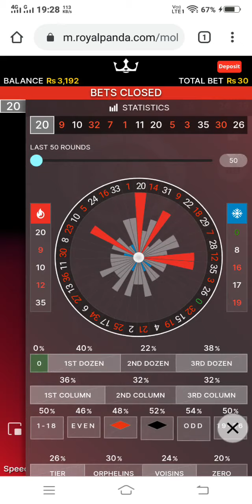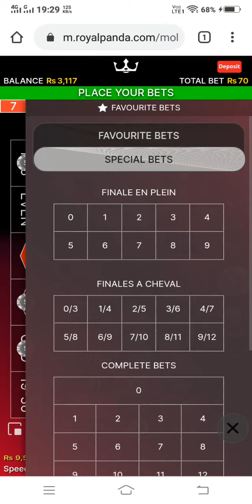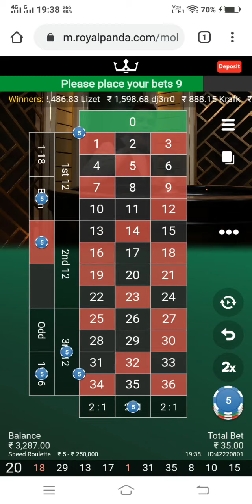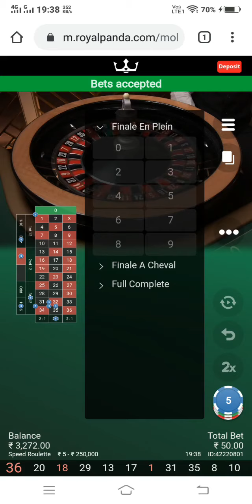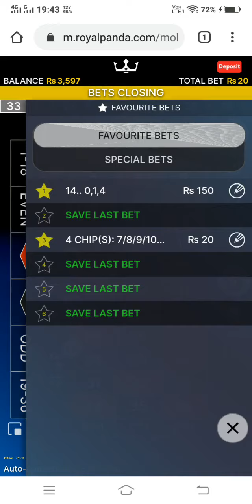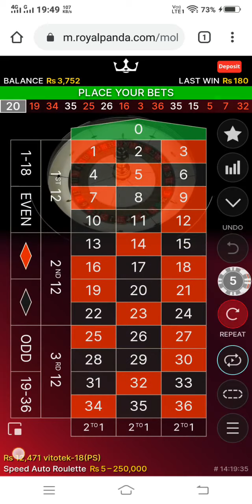Mix auto and pragmatic 139 units+